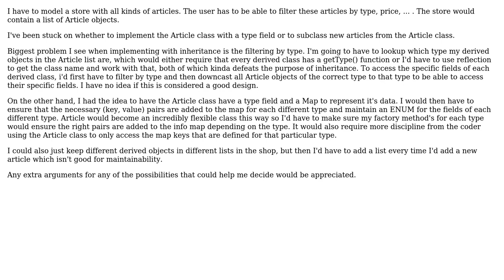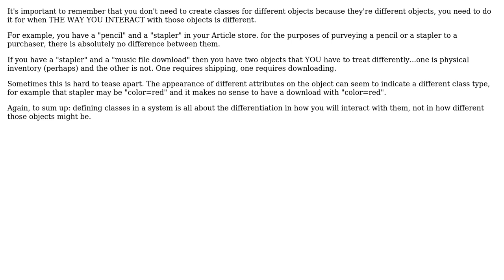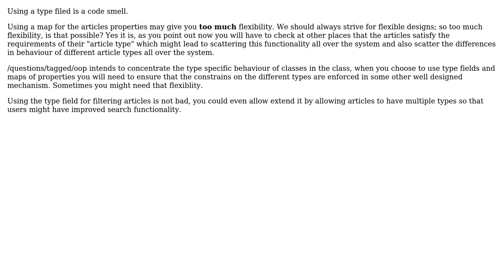Software Engineering: Inheritance or type field when designing class (3 Solutions!!)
Software Engineering: Inheritance or type field when designing class